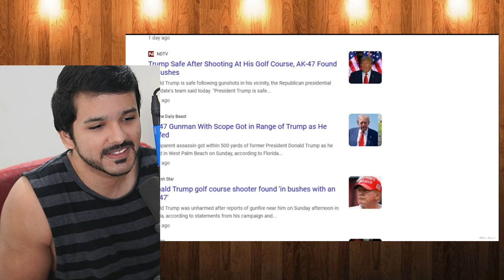TRUMP by Brandon Herrera reaction